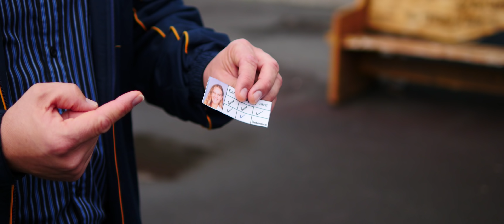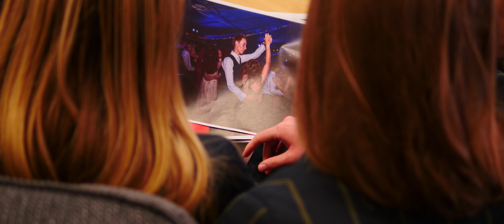Sound of Silence KingsWay 2018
End of year song for KingsWay Year 13 Graduates.
Sound of Silence Parody.
Thanks to Jonty @ Cinematic Captures
Thanks also to Hayden @ Litterbox Studios